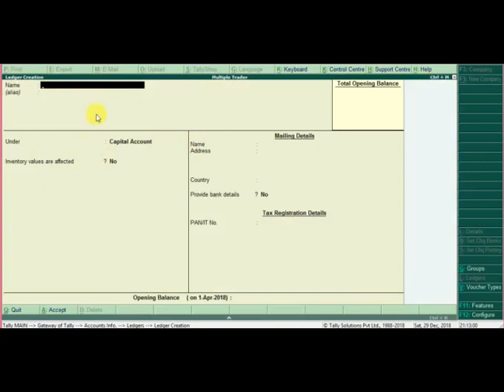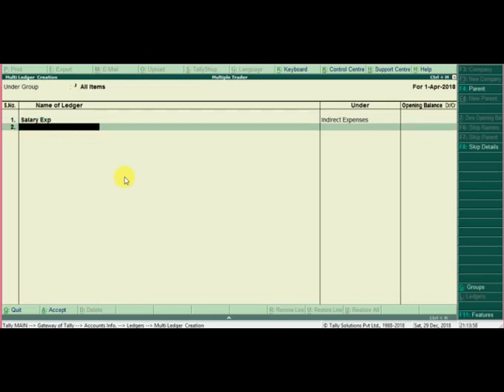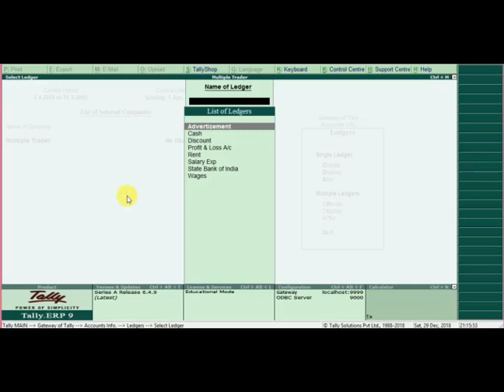Multiple Ledger Creation in Tally ERP 9 Hindi/English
Socail FRND